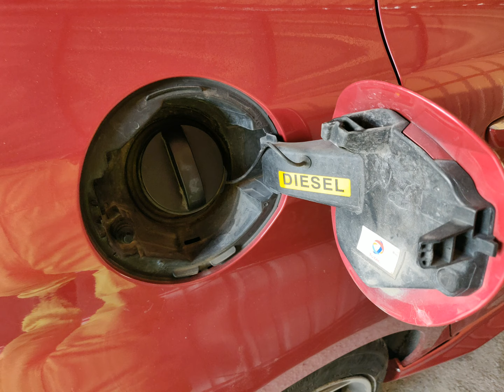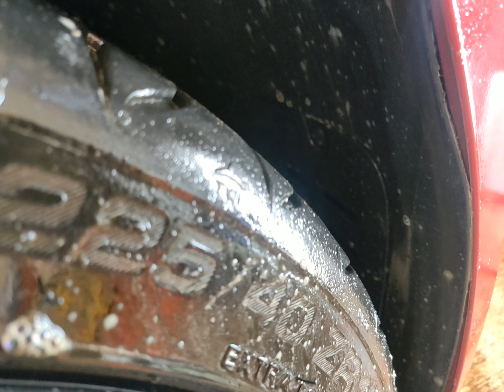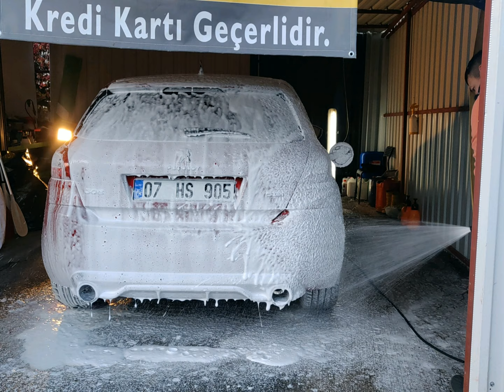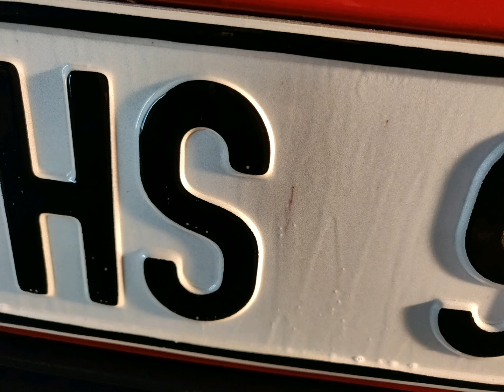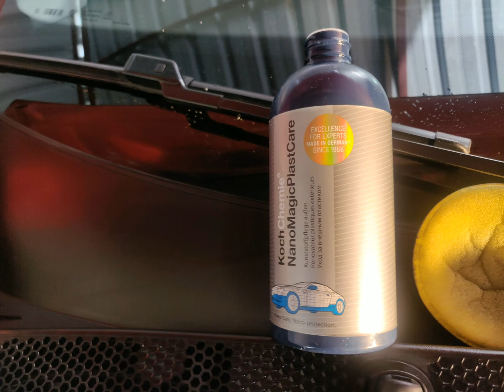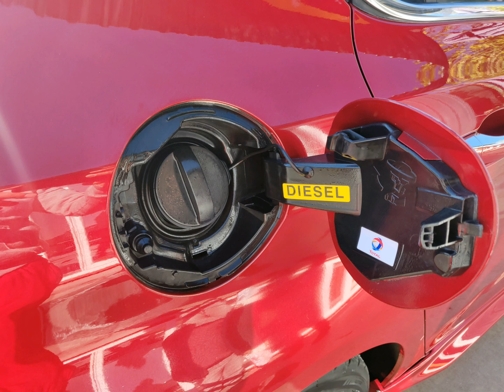Peugeot 308 detailing